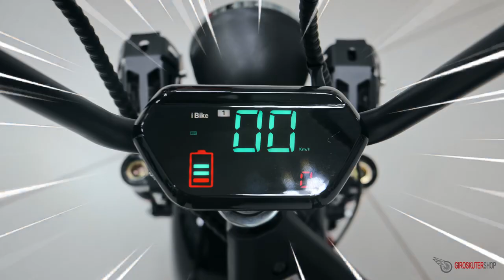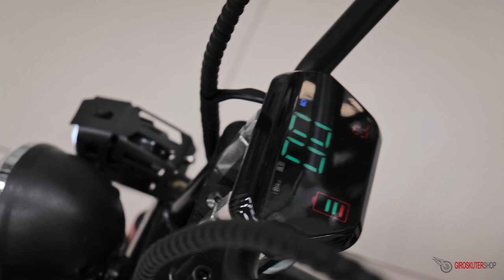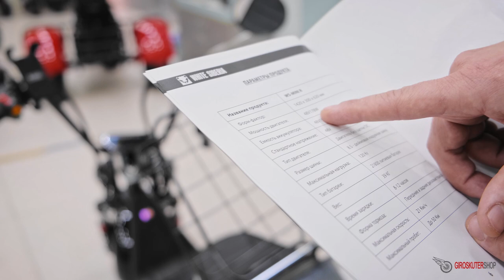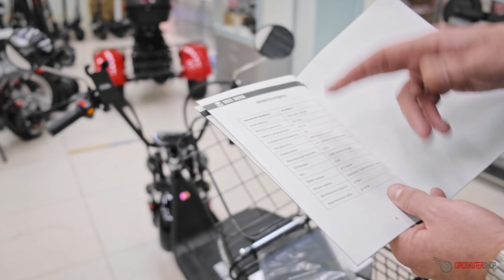Mini Citycoco Лучший Электроскутер WS mini R для детей и взрослых